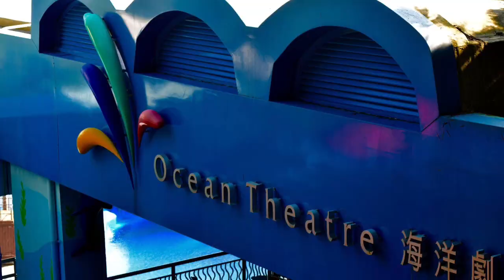LOT’S OF EXCITEMENT in HONGKONG OCEAN PARK!